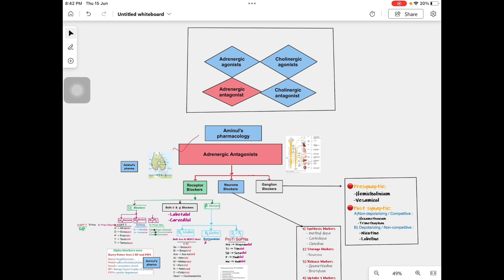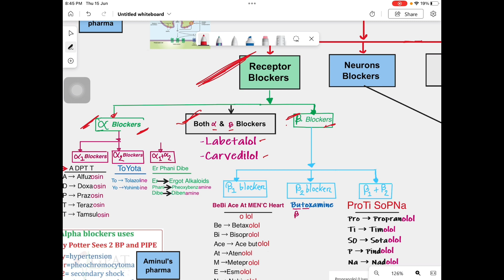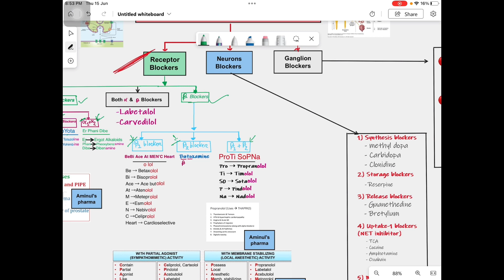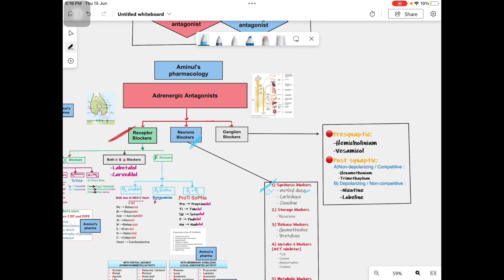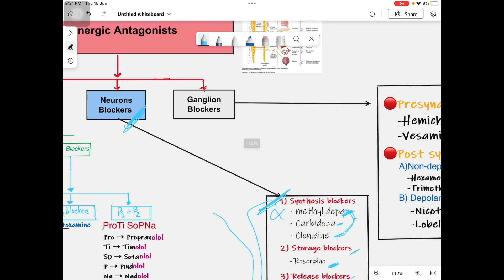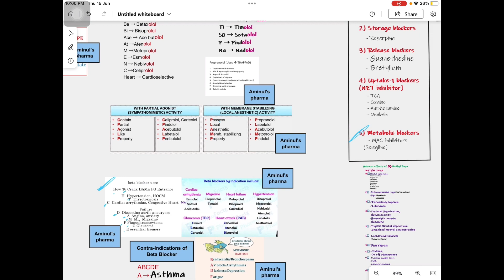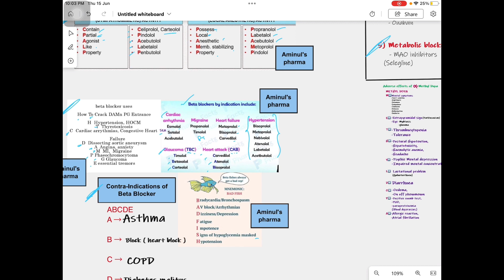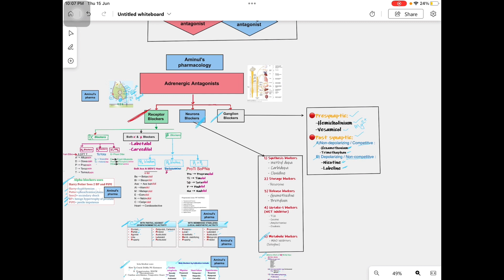Adrenergic antagonist drug pharmacology Bangla// Mnemonics of drugs,indications,adverse effects.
Best lecture on adrenergic antagonist pharmacology in bangla
Adrenergic antagonist drug
Indication of alpha blockers
Indication of beta blockers
Adverse effects of alpha blockers
Adverse effects of beta blockers
Membrane stabilising beta blockers
Indication of propranolol
Sympathomimetic beta blockers
Contraindications of beta blockers